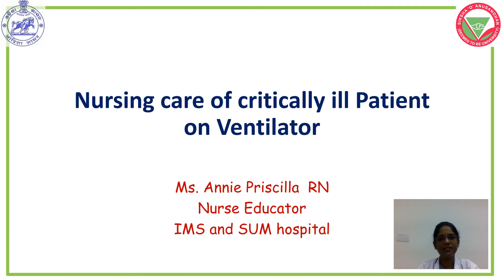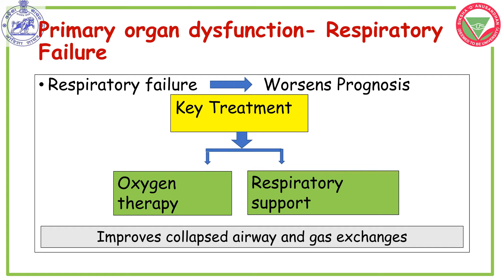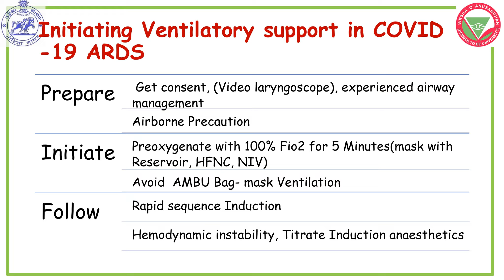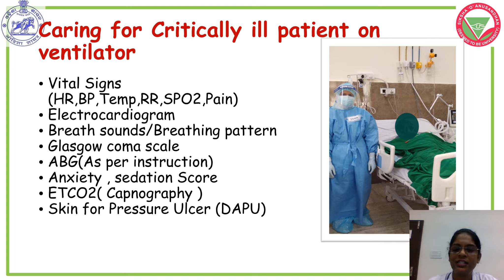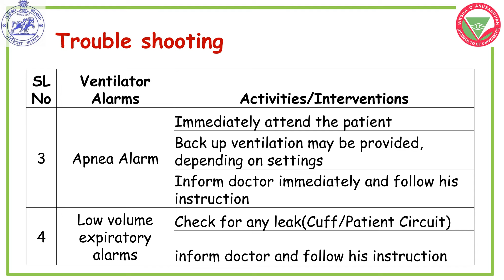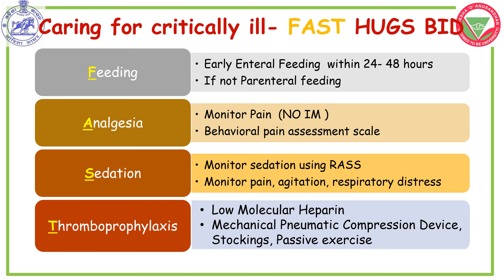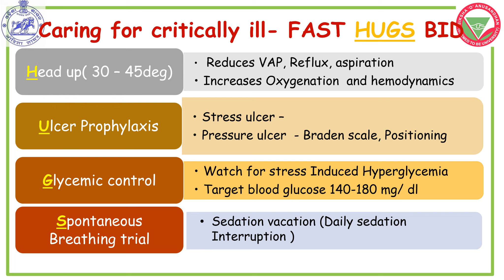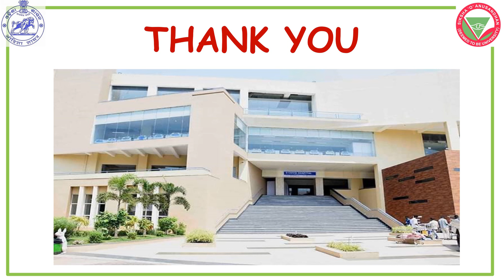Nursing care of critically ill patient on ventilator